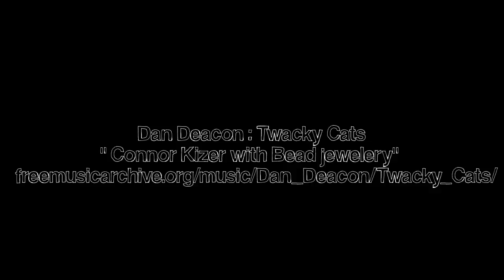How-To Skateboarding: Nollie Backside Flip With Tony Karr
Learn a new trick each and every day from top pros. You'll get step-by-step instructions on how to master every trick in skateboarding! Tune in seven days a week to learn something new.

Today Tony Karr shows you how to do Nollie Backside Flips.

Dan Deacon:Twacky Cats
"Connor Kizer with Bead Jewelery"

WARNING!
Skateboarding is a hazardous sport. Engaging in the activities shown and described in this video can cause serious injury and possibly death. Any person who skateboards is assuming all risks of personal injury and damage that can result from skateboarding.